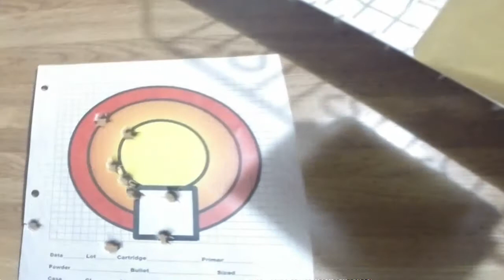44 Mag Revolver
Shooting the 44.  Lots of fire with the second cylinder and H110.